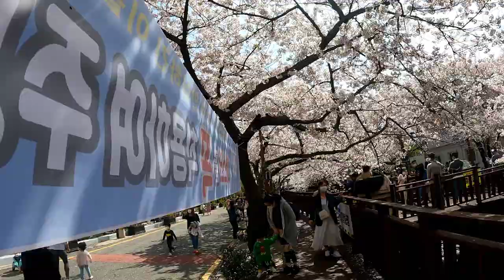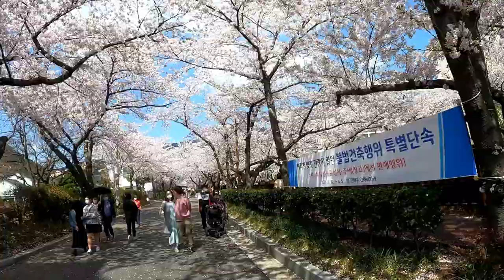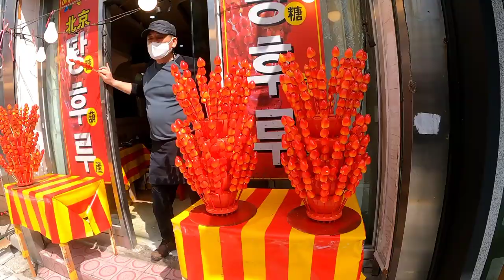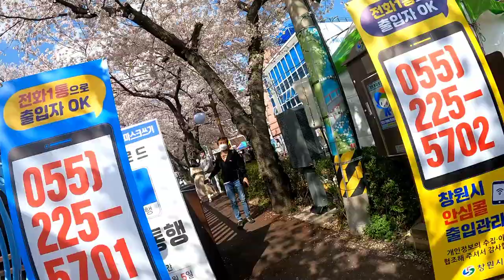Perfect spring day VLOG 🌸 in Changwon, south korea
This location is at :
      96-7 Yeojwa-dong, Jinhae, Gyeongsangnam-do, south korea.